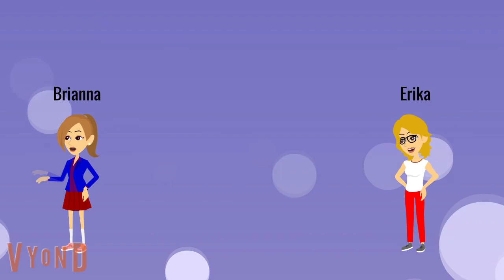The Contestant Battle (Rebooted) Episode 6: Bake The Best Cake!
Another episode is here! This time the contestants are baking a cake for me to judge. Who will make the best cake? Who will be eliminated? Find out on this episode of The Contestant Battle (Rebooted).

The song used in the elimination ceremony is the Tribal Council from Survivor.

Undertale - "But Nobody Came" by Toby Fox